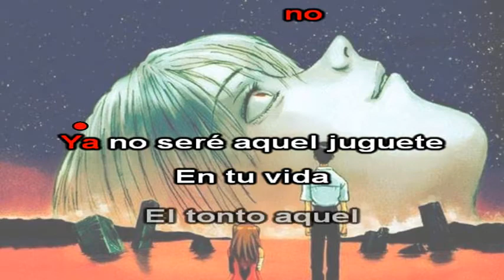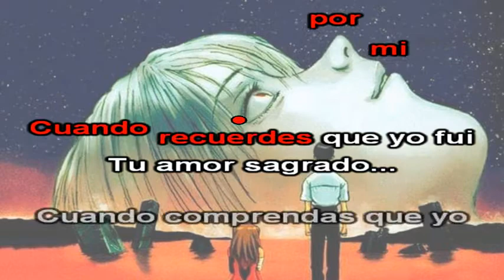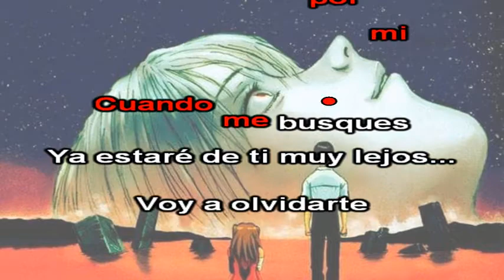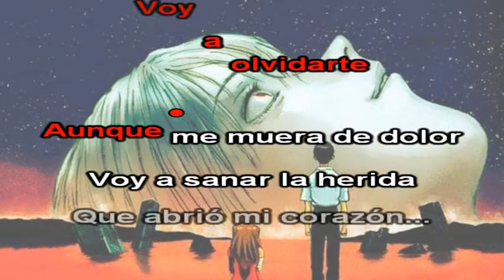Y VAS A LLORAR POR MI.Karaoke.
Tengo los derechos de author